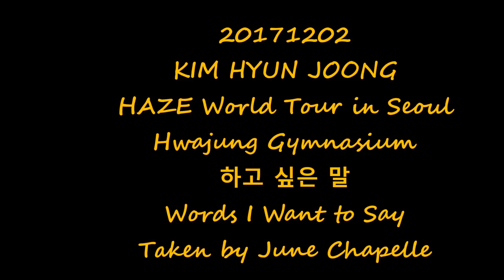20171202 KIM HYUN JOONG HAZE World Tour in Seoul 하고 싶은 말 Words I Want to Say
Please do not edit or re-upload.